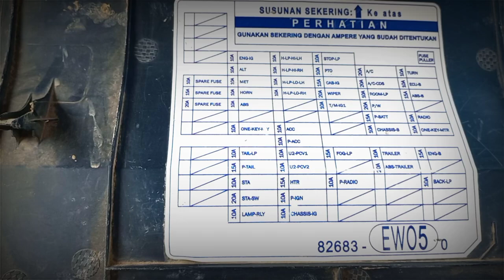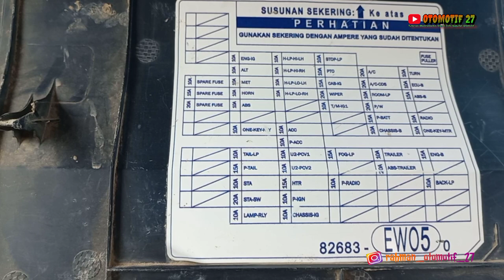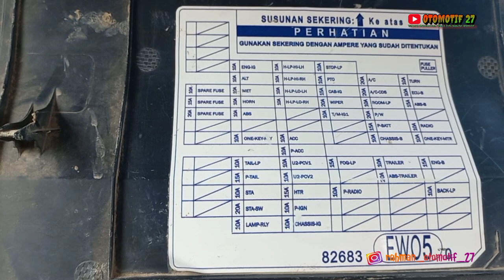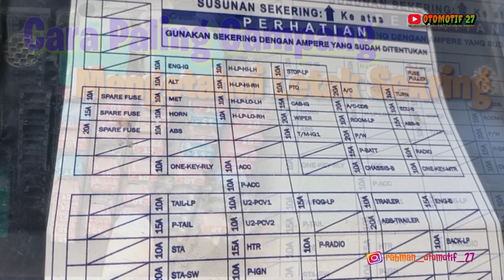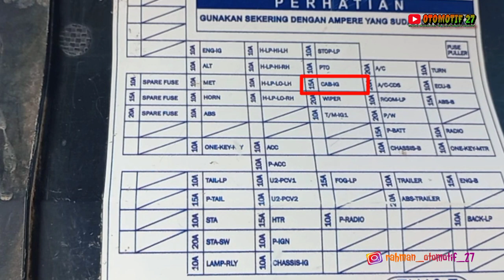LETAK SEKRING EXHAUST BRAKE HINO 500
Assalamualaikum boss ku kali ini saya akan berbagi video letak sekring exaust brake untuk Dump truck hino 500